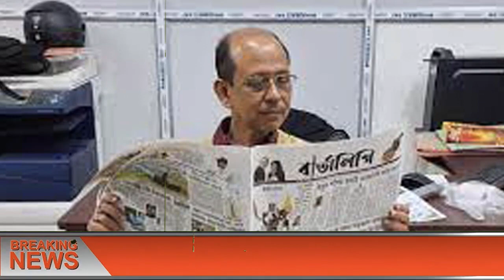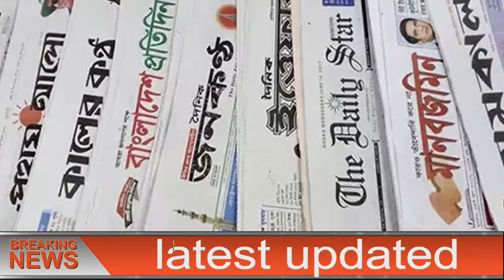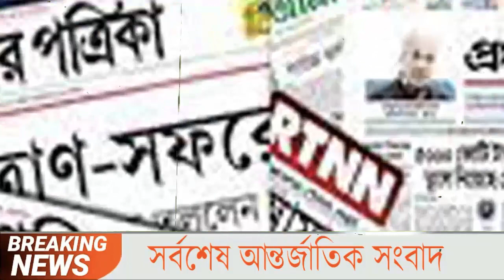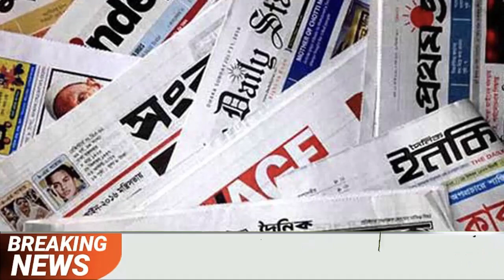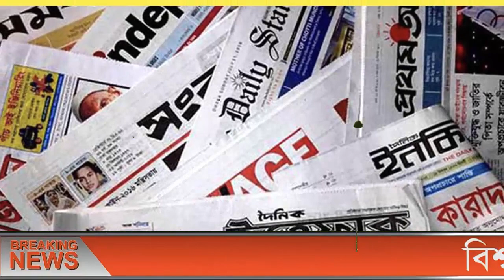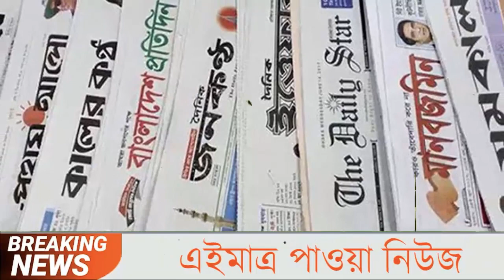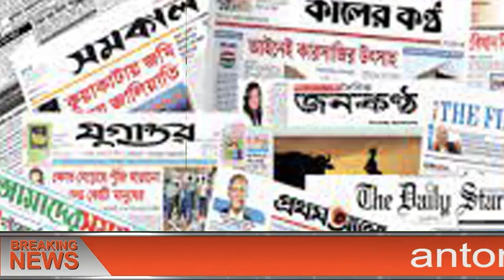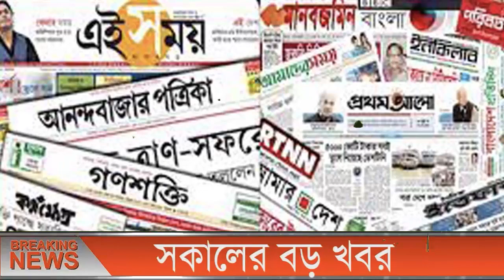এইমাত্র পাওয়া বাংলা খবর bangla news 14 Feb 2022 l bangladesh latest news update news। ajker bangla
এইমাত্র পাওয়া bangla news 14 Feb 2022 l bangladesh latest news update news। ajker bangla news taja

ll Ｓ Ｕ Ｂ Ｓ Ｃ Ｒ Ｉ Ｂ Ｅ ll Ｌ Ｉ Ｋ Ｅ ll Ｃ Ｏ Ｍ Ｍ Ｅ Ｎ Ｔ ll Ｓ Ｈ Ａ Ｒ Ｅ ll এইমাত্র_পাওয়া_খবর banglanews ajkernews ajkerbanglanews ajkerkhobor bangladesh_latest_news এইমাত্র পাওয়া bangla news 14 Feb 2022 l bangladesh latest news update news, ajker bangla news বাংলাদেশ সহ বিশ্বের সকল প্রকার সংবাদ দেখতে আমাদের সাথেই থাকুন। bangladesh news ll ajker bangla news ll today news ll update news ll bd news ll antorjatik news ll antorjati sonbad ll বিশ্ব সংবাদ ll আন্তর্জাতিক সংবাদ ll বাংলা সংবাদ ll আন্তর্জাতিক খবর ll বিশ্ব খবর ll আজকের খবর ll